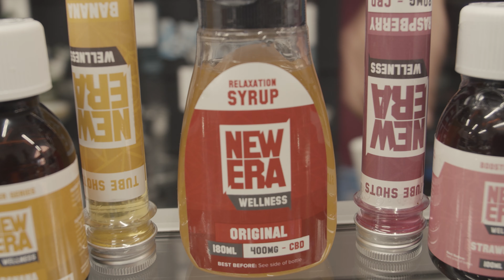Chuff N Guff EP6 | EATING A SCOTCH BONNET CHILLI, MUNCH TEST & A GUFF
Hello guys,

Welcome to Episode 6 of Chuff N Guff where we will be doing something new and trying out food from local small businesses and giving them our thoughts!

MAKE SURE you watch until the end where Adam will be taking one on the chin and eating a Scotch Bonnet Chilli which are known to be one of the hottest chillies out there and has a HEAT RATING of 100,000-350,000 Scoville units.

MAKE SURE YOU CHECK OUT @seas_n_tails FOR SOME DELICIOUS SEA FOOD!